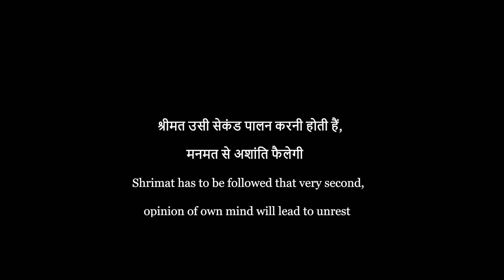श्रीमत उसी सेकंड पालन करनी होती हैं, मनमत से अशांति फैलेगी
Shrimat has to be followed that very second, opinion of own mind will lead to unrest